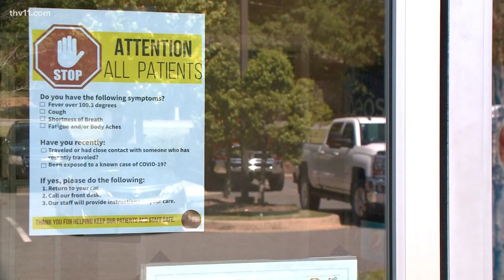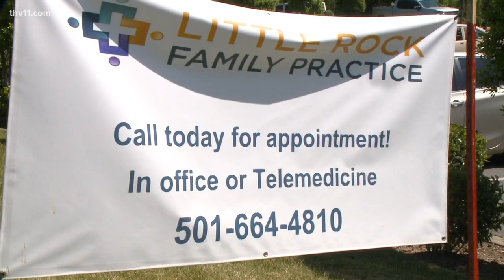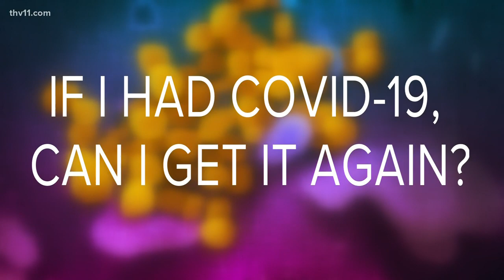Answering your antibody testing questions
The test is to determine whether you have been exposed to COVID-19 in the past.